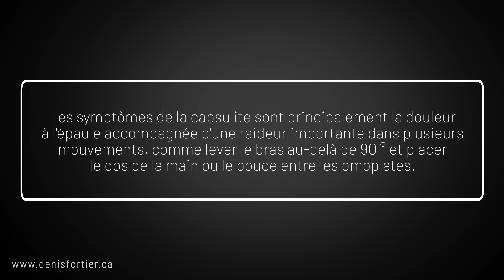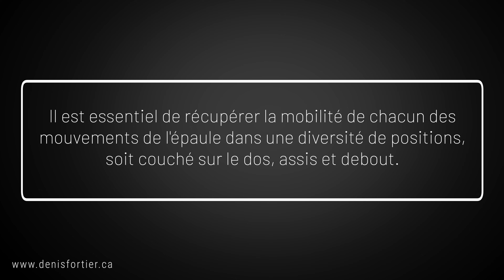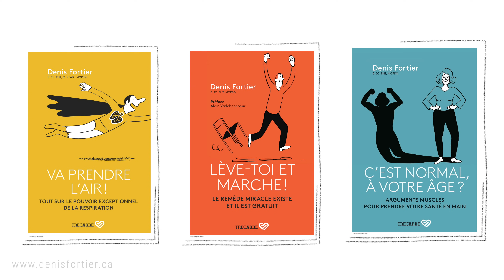Capsulite : 7 mouvements HYPER simples pour soulager la douleur à l'épaule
Vous avez une capsulite à l' épaule et souhaitez la soulager ? Votre épaule est douloureuse et raide? Voici des exercices qui pourraient vous être utiles.

Notez que la capsulite à l'épaule entraîne souvent des difficultés importantes à lever le bras au-dessus de l'épaule et à placer le dos de la main (ou le pouce) entre les omoplates.

Voici 7 mouvements à exécuter qui vous aideront à récupérer la mobilité de l' épaule.

Notez qu'une évaluation réalisée par un professionnel de la réadaptation vous aidera à élaborer un plan d'intervention adapté à votre condition et à mieux traiter la capsulite à l'épaule.

Bon visionnement!

MES LIVRES AU CANADA: